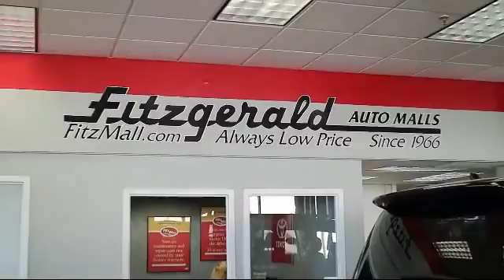2015 Toyota Rav4 SUV Awd 4dr Xle (natl) Gaithersburg Germantown Clarksburg Rockville Urbana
2015 Toyota Rav4 SUV Awd 4dr Xle (natl) Stock Number: EA60093 Vin:2T3RFREV0FW260093.